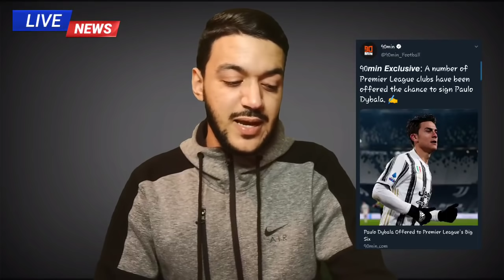رسميا: فرصة ذهبية لمحرز للخروج من جحيم غوارديولا في أسرع وقت | هل سيقبل بها محرز؟ و ما هو رأي بيب؟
عاجل: فرصة ذهبية لمحرز للخروج من جحيم غوارديولا في أسرع وقت | هل سيقبل بها محرز؟ و ما هو رأي بيب؟